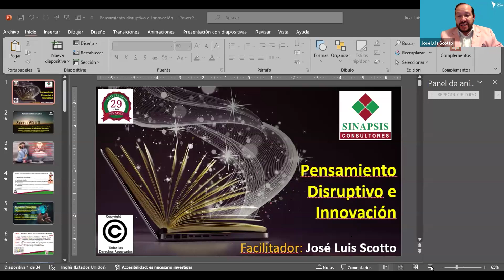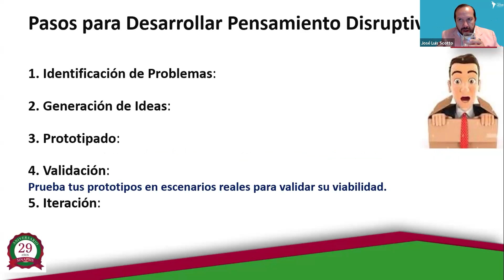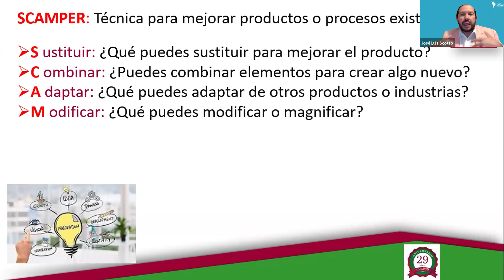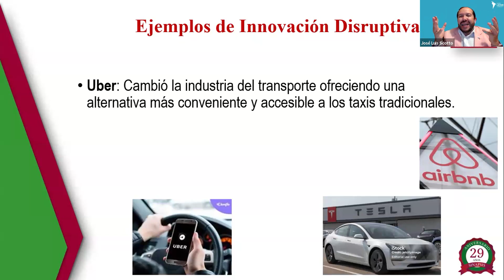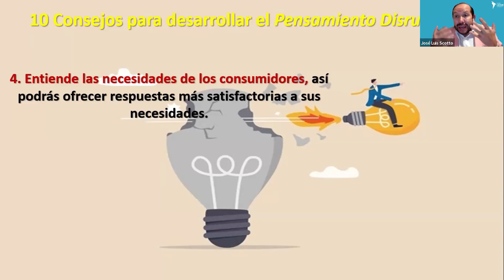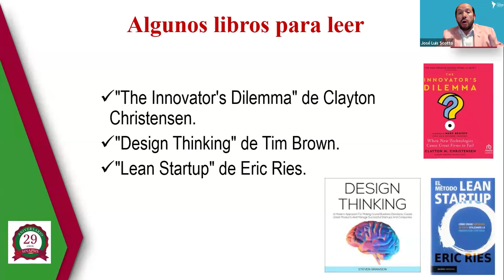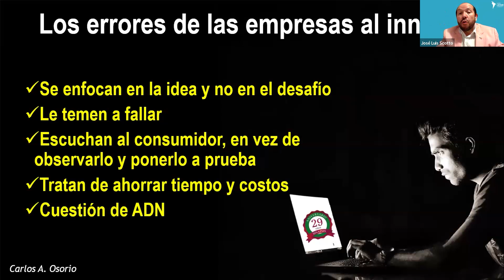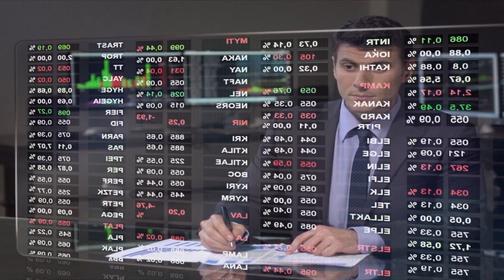JOSE LUIS SCOTTO - Pensamiento Disruptivo e Innovación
Enmarcado en la Participacion y produccion general de la II EXPOTALAM 2024

Feria internacional para impulsar conexiones de negocios virtuales en Latinoamérica.
Totalmente virtual y gratuita a nivel internacional.  Espacio para conectar, gestionar alianzas, conocer clientes y proveedores en la región. Promueve la cultura de negocios Latinoamericanos a nivel mundial. Segunda edición de un evento periódico para la integración comercial regional.
Foro para discutir ideas, innovación y explorar la inteligencia artificial en los negocios.
Temáticas clave: negocios virtuales, logística internacional, educación en línea, innovación y pensamiento disruptivo, liderazgo ante nuevos desafíos, tratados y zonas francas y gestión emocional en empresas. Speed networking: oportunidad para conexiones y contactos entre empresas, emprendedores y comerciantes.